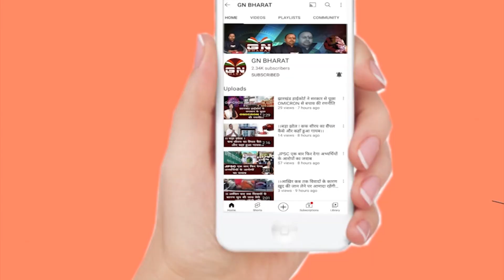स्वास्थ्य मंत्री इरफान अंसारी का बड़ा बयान, कहा- किसी को इलाज के अभाव में मरने नहीं दूंगा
/ gantantranews